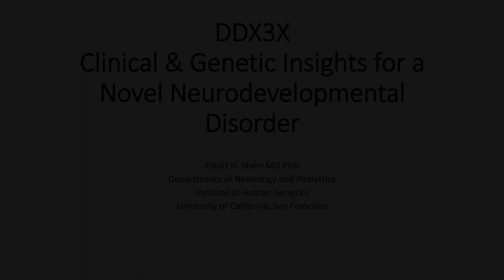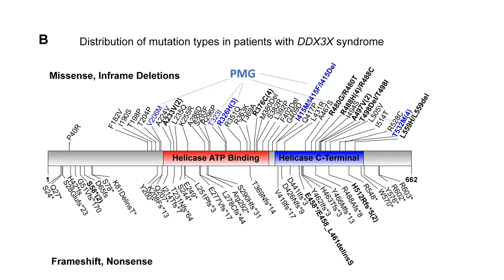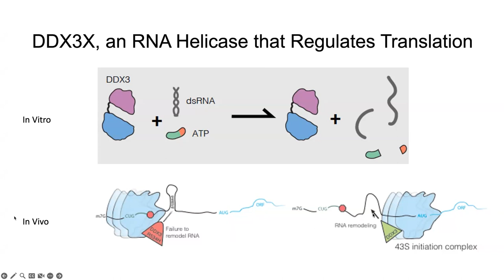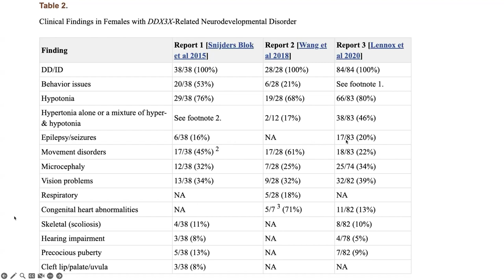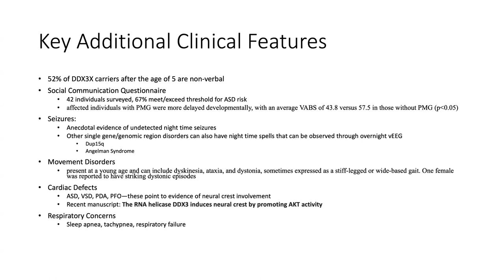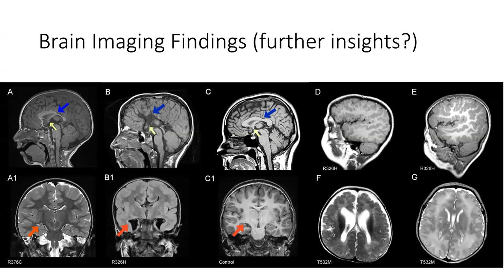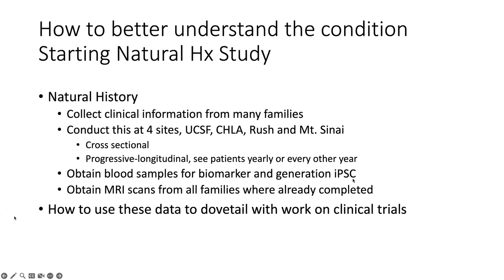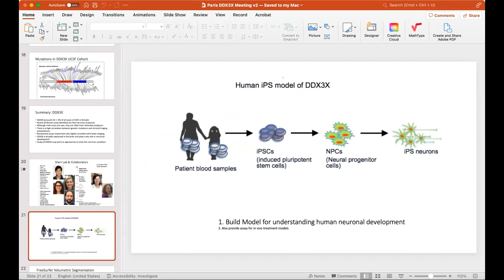DDX3X Clinical & Genetic Insights for a Novel Neurodevelopmental Disorde - Journée DDX3X (SP) 2023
Journée DDX3X 2023 (SP) - DDX3X Clinical & Genetic Insights for a Novel Neurodevelopmental Disorder
Elliot H. Sherr, MD PhD
Spanish version